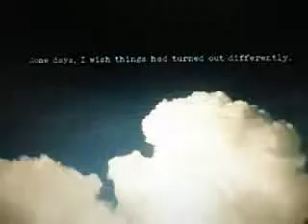Folding Paper Cranes Epi 47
Logan arrived at the college and parked. After checking in, he made his way toward his dorm. Logan walked in to see one other boy in there, putting a poster up over his bed. The boy paused and turned to look at him.
"Hey," he said. "You my roommate?"
Logan nodded. "Looks like it."
The boy finished putting the poster up and walked over. "Awesome. I'm Chase." He held his hand out to Logan.
Logan shook it. "I'm Logan."
"Nice to meet you," the boy said. "I hope you don't mind that I took that bed."
"Not at all," Logan said, setting his suitcase down on the other bed. He looked at the poster over Chase's bed. "The marines, huh?"
Chase looked at the poster then back at Logan. "Yeah. My dad was in the marines...he died doing what he loved. I want to follow in his footsteps. beside the dying part."
Chase flashed a small smile at Logan. Logan smiled back.
"You sound like my friend, Kendall," Logan said. "His dad was in the army. Not sure what part, I was too little. But he...he died, too."
"Maybe they knew each other," Chase said, chuckling. "Small world."
"Sure is," Logan said. "So you plan on joining the marines?"
"Yup! I'm signing up in two weeks."
"Then what are you doing here?" Logan asked, laughing.
"I wanted to be able to say I lived in a dorm for at least a little while! You only live once, right?!"
Logan laughed. "Right."
Logan couldn't remember the last time he had laughed this much. He and Chase hit it off instantly. Honestly, it was like being with Kendall again. They talked for a little while longer and then Logan began to unpack. He pulled out a picture of him, Carlos, Kendall, and James and set it on his night stand. Chase looked at the picture.
"Dude, you know James Diamond?" Chase asked.
Logan smiled sadly at the picture. "He was one of my best friends."
"Was?" Chase asked.
"It's a long story. But when he moved to LA, we kind of lost touch," Logan said softly.
"I'm sorry," Chase said. "What about the other two? Is one of them Kendall?"
"The blonde one," Logan said. "He was the best friend anyone could ask for. He always knew just what to say."
"You talk about him like he isn't around anymore," Chase said.
Logan hesitated for a moment. "He isn't," he whispered. "He died a couple months ago."
"I'm...I'm so sorry," Chase said. "What...what happened?"
Logan let out a big breath, still looking at the picture. "Uhm, almost a year ago, I was diagnosed with heart failure. And...I was okay at first, ya know? I continued playing hockey and just continued my life. But it was a hard hit for Kendall. He was always so protective of us, our leader. When I had a heart attack...Kendall kind of snapped. And when the doctors didn't think I was going to make it...Kendall...he...well, he sacrificed himself so I could have his heart."
"I don't even know what to say," Chase said softly.
"It's okay," Logan said, looking back at where Chase stood a couple steps back. "Most people don't."
"What...what about the other one?" Chase asked.
"That's Carlos," Logan said. "He...was crazy."
"Was?" Chase asked.
Logan nodded. "He died the same night as Kendall. It was a hit and run, right outside the hospital."
"Oh my god," Chase said, sitting on the edge of his bed.
Logan nodded, tearing his eyes away from the picture.
"I'm. I'm sorry," Chase said.
"It's okay," Logan said, sitting on the edge of his own bed. "I'm ready to just move on with my life, you know?"
well, this is the last chapter in Logan's point of view. MAYBE. haha. I might add another in, but the next one, is back with Katie and "mystery guy." hahahah. I think he might be revealed in the next episode ;)
BE EXCITED!